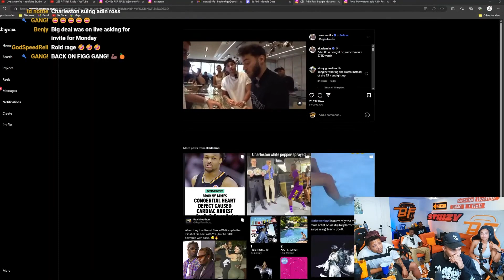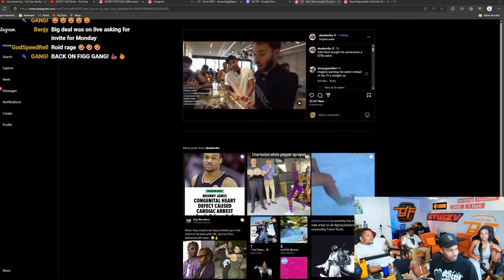Heather On If T-Rell Can Look At Other Women